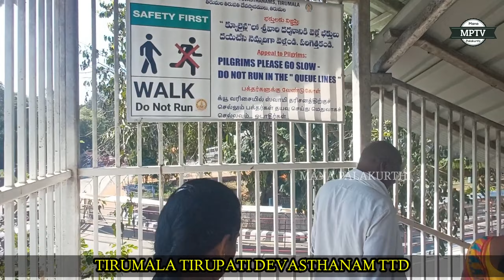TIRUMALA TIRUPATI DEVASTHANAM VIDEO || SARVA DHARSHANAM || TTD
TIRUMALA TIRUPATI DEVASTHANAM VIDEO || SARVA DHARSHANAM || TTD || TIRUMALA TTD sarvadarshan @svbcttd